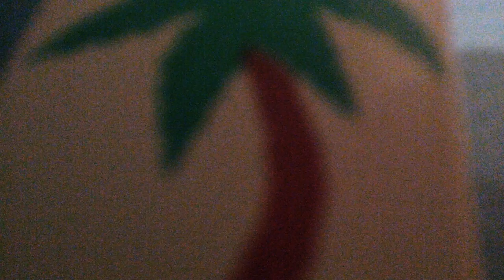Marco Polo stop motion video